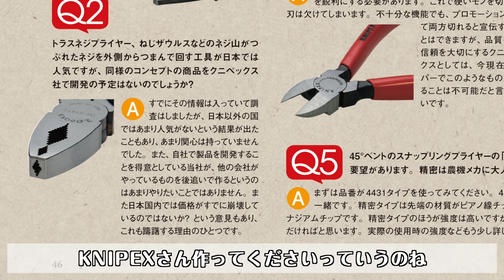KNIPEX 再入荷情報！【Vol.431】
KNIPEX スリップジョイントプライヤー

KNIPEX　ファクトリーギア別注 握りもの3PCセットA

KNIPEX　ファクトリーギア別注 握りもの3PCセットB

事前に在庫状況を店舗に確認の上、ご来店ください。

【おすすめYoutubeチャンネル】

国内13店舗、海外3店舗を構える上質工具専門店、ファクトリーギアの代表 高野倉 匡人（たかのくら まさと）がお送りする「ファクトリーギアTV」。一風変わった視点からご紹介する話題の­­­­­­­工具から、ツールナビゲーターならではの面白裏話まで、幅広い情報を発­信­中­で­す­！

FACTORYGEAR-TV is brought by Masato Takanokura, president of premium hand tool shop " FACTORYGEAR" from Japan! (13 stores in Japan, 3 stores in Thai and Taiwan). This program is offering information regarding hand tools through from outlandish perspective to interesting secret stories as tool-navigator widely.

※ 不適切な書き込み（読む人を不快にさせる書き込み、動画と関係ない書き込み、誹謗中傷、クレーム、個人への攻撃など）は管理者の判断で削除させて頂く場合もございます。何卒、ご了承ください。